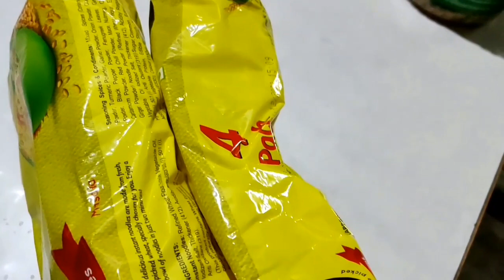Alisha Sood Vlogs Reboot | Vlog-43 | Xmas eve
Help me grow my little world and do watch my videos.

Thankyou and I'll be grateful to you ❤️

© all of the content in this video is made by the creator (ALISHA SOOD) . Content displayed is subjected to copyright.None of the above content from my any video should be used without my prior permission.
much love ❤️

Use hashtags